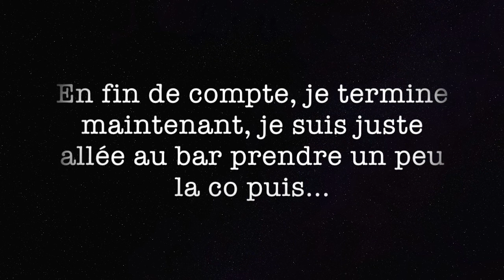PAS LA PLAGE ! ( VLOG #3 )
👉🏻 HEYYY !!!  Voilà le deuxième  vlog de mes vacances, j'espère qu'il vous plaira

🎉 Donnes moi des idées de vidéos dans les commentaires et je m'exécuterai avec grand plaisir et un grand sourire  🎉

👉🏻 Si tu veux en savoir plus sur cette chaine ytb va dans le A PROPOS

😜 COMMENTE 😜

❤️ PLEINS DE GROS ZOUBIES ❤️